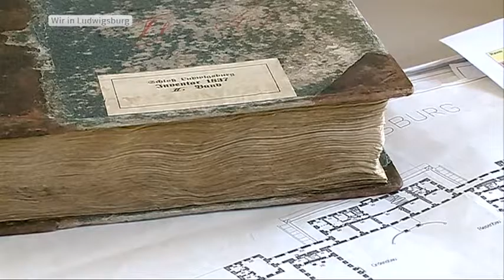2016 KW 01-02 - Wir in Ludwigsburg – Regio TV Stuttgart